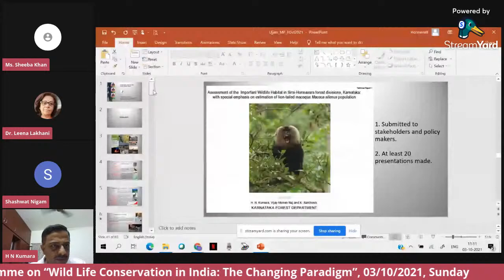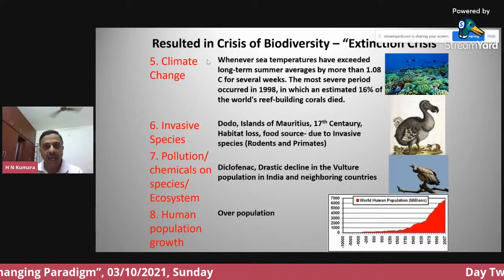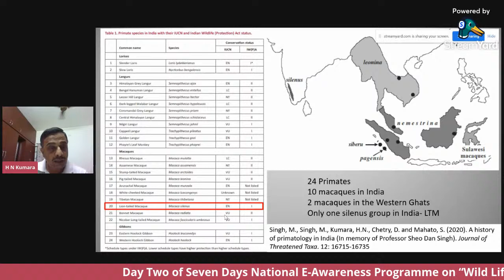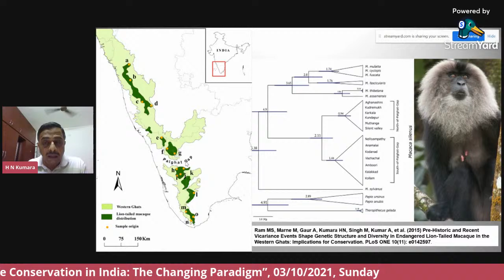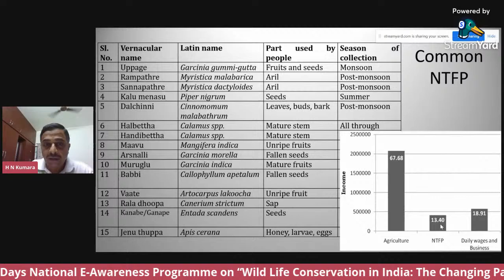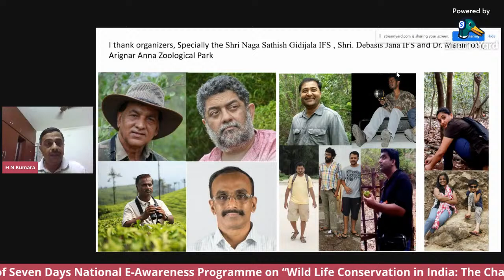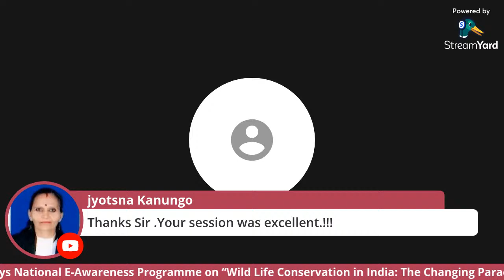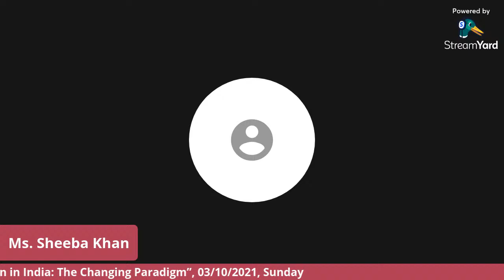Day Two of Seven Days National E-Awareness Programme on “Wild Life Conservation in India”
Zoology & Biotechnology Department of Govt. Girls' P.G. College, Ujjain, Organizing Seven Days National E-Awareness Programme on “Wild Life Conservation in India: The Changing Paradigm” ,Under the aegis of MPHEQIP World Bank Scheme, Supported by IQAC